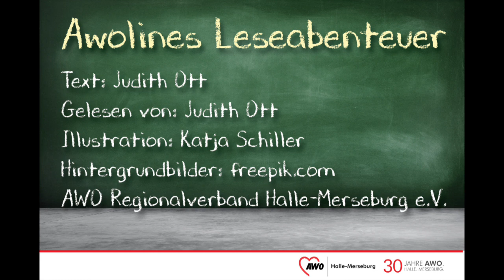Awolines Leseabenteuer: Himmelblauer Schluderwutz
Was um alles in der Welt ist ein Schulderwutz?! Tja, das liebe Kinder, verrät auch Judith Ott in ihrer Geschichte. . . Einen Tipp gibt es aber schon vorher: Es hat was mit Ordnung im Kinderzimmer zu tun ;)
Viel Freude beim Zuhören.

Text: Judith Ott
Gelesen von: Judith Ott
Grafik Awoline: Katja Schiller

AWO Regionalverband Halle-Merseburg e.V.